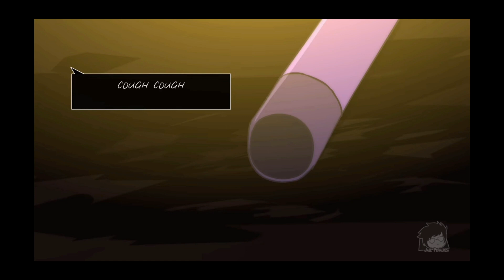Wasted// Underverse 0.7 edit